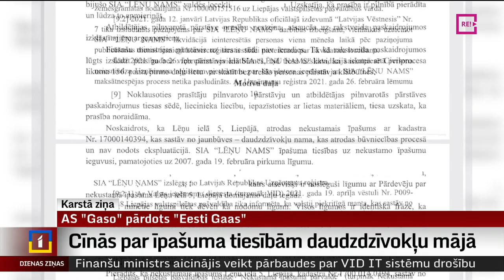Cīnās par īpašuma tiesībām daudzdzīvokļu mājā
Turpinās riņķadancis ap daudzdzīvokļu namu Liepājā, kurā pirms pāris gadiem virkne iedzīvotāju iegādājās dzīvokļus un sāka tur dzīvot. Taču pēc laika iedzīvotāji tika izlikti uz ielas, jo ēkai ir jaunbūves statuss un tajā dzīvot  nedrīkst. Dzīvokļus pārdevušais uzņēmums neilgi pēc tam tika likvidēts, un ēka nonāca vispirms valsts, bet pēc tam pašvaldības īpašumā. Iedzīvotāji vērsušies tiesā, prasot pašvaldībai atzīt viņu īpašumtiesības. Taču prasība pirmās instances tiesā noraidīta. Plašāk stāsta Argots Pakalns no TV Kurzeme.